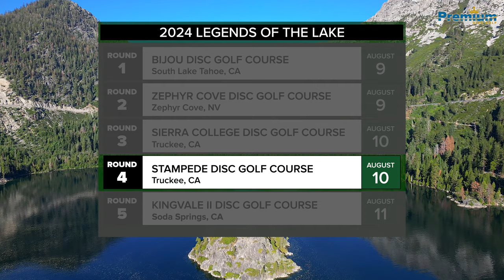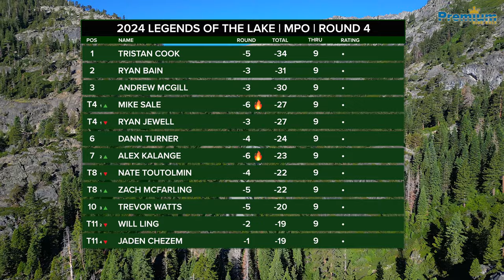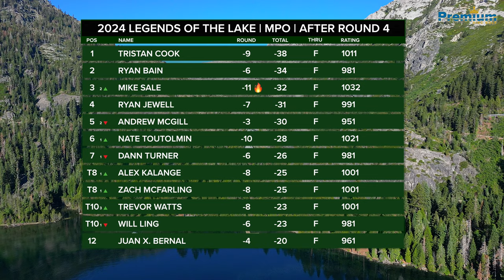2024 LEGENDS OF THE LAKE | MPO LEAD CARD | STAMPEDE RD4 BACK 9 | Cook, Bain, McGill, Jewell, Sale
This is the fourth round, holes 10-18, of the MPO Feature Card at the Legends of the Lake Disc Golf Tournament. This round was played at Stampede Disc Golf Course, near Truckee, CA. It was a PDGA Sanctioned B-Tier, 5 round event hosted at multiple courses around Lake Tahoe August 9-11, 2024. This event was presented by Innova.

Players on the card were Tristan Cook, Ryan Bain, Andrew McGill, Ryan Jewell and Mike Sale.